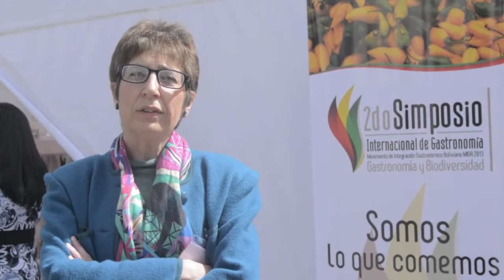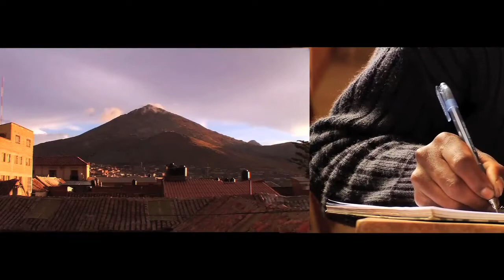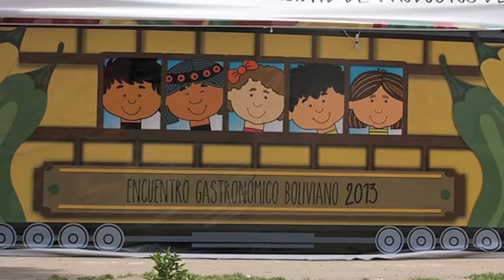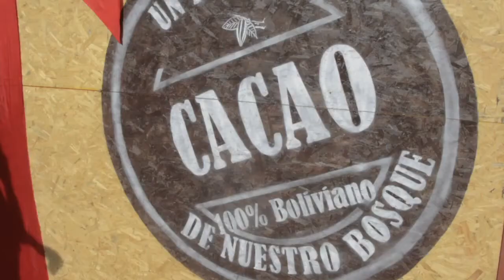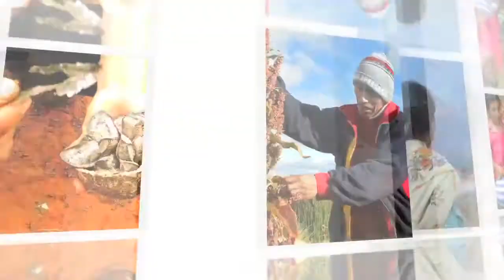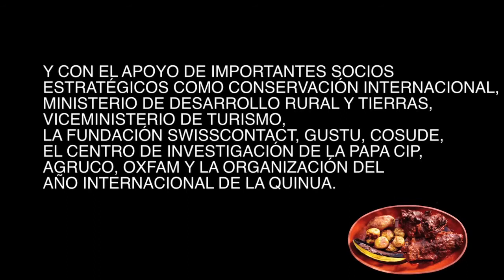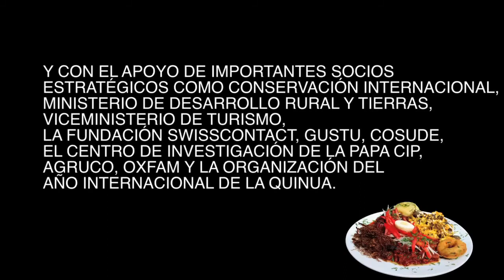Documental Encuentro Gastronomico TAMBO 2013 1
27 ene. 2015
TAMBO, está constituido como un objetivo Estratégico - Operativo del MOVIMIENTO DE INTEGRACIÓN GASTRONÓMICO BOLIVIANO - MIGA, que tiene como finalidad revalorizar el patrimonio alimentario regional Boliviano, el cual es presentado en un ambiente ferial, lugar donde convergen los mejores exponentes de nuestra gastronomía nacional, así como de productores y artesanos, con la participación inclusiva de la sociedad.